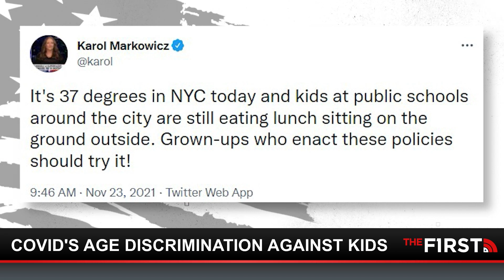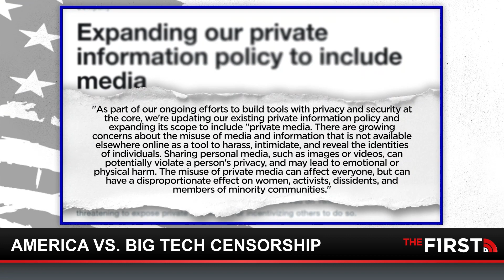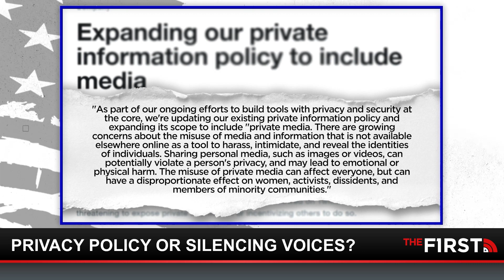Hold The Line w/ Buck Sexton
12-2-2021: The Omicron variant has caused an outright panic at the highest levels of our government. The Biden administration is now preparing to implement a new raft of measures to bring the new strain of COVID-19 under control--before we even know anything about it. The panicked reaction is a far cry from the confident candidate who vowed to "shut down" the virus during his 2020 campaign. Also, health bureaucrats in the U.S. and around the world have insisted that masks, social distancing, and lockdowns are effective methods of controlling the spread of COVID-19. Just stay at home! Wear the damn mask! Stay 6-feet apart! It can't hurt, right? Well, apparently they were wrong.